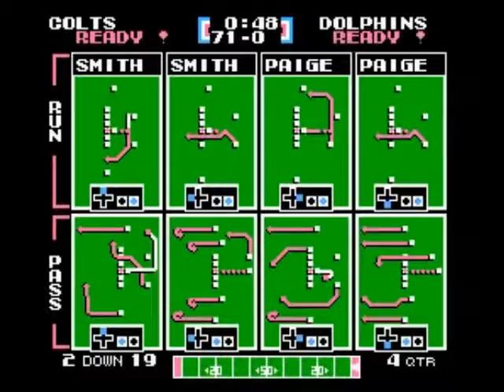Tecmo Super Bowl (NES) - Indianapolis Colts - Week 2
My full season playthrough of Tecmo Super Bowl (NES) as Indianapolis Colts.

Week 2
Colts vs. Dolphins